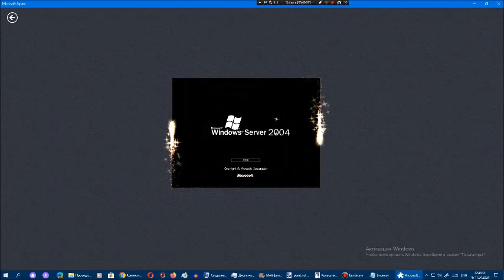Киберпазлы от Арсения Иванова. Глава 120. Часть 14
120-ая глава рубрики "Киберпазлы от Арсения Иванова":
Часть 1. Windows 120 (было)
Часть 2. Windows 120 Space-Side Edition (было)
Часть 3. Windows 120 Sea Breeze Edition (было)
Часть 4. Windows Server 2003 (было)
Часть 5. Windows Server 2008 (было)
Часть 6. Windows Server 2008 R2 (было)
Часть 7. Windows Server 2012 и Windows Server 2012 R2 (было)
Часть 8. Windows Server 2016 (было)
Часть 9. Windows Server 2019 (было)
Часть 10. Windows Server 2022 (было)
Часть 11. Windows Server 2025 (было)
Часть 12. Windows Server 2037 (было)
Часть 13. Windows Server 2001 (было)
Часть 14. Windows Server 2004 (было)
Часть 15. Windows Server 2010 (13 апреля 2024 года)
Часть 16. Windows Server 2119 (14 апреля 2024 года)
Часть 17. Windows Server 2328 (15 апреля 2024 года)
Часть 18. Windows Server 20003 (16 апреля 2024 года)
Часть 19. Windows Server 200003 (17 апреля 2024 года)
Часть 20. Windows Server 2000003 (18 апреля 2024 года)
После 120-ой главы 121-ая глава рубрики "Киберпазлы от Арсения Иванова":
Часть 1. Интро Бойфренда с изданием Space-Side (19 апреля 2024 года)
Часть 2. Интро Бойфренда с изданием Sea Breeze (20 апреля 2024 года)
Часть 3. Интро Бойфренда с изданием B-Side (21 апреля 2024 года)
Часть 4. Интро Бойфренда с изданием D-Side (22 апреля 2024 года)
Часть 5. Интро Бойфренда который делает Swodniw (23 апреля 2024 года)
Часть 6. Интро Бойфренда с изданием Mag-Side (24 апреля 2024 года)
Часть 7. Интро Бойфренда с изданием A-Side (25 апреля 2024 года)
Часть 8. Интро Бойфренда с изданием C-Side (26 апреля 2024 года)
Часть 9. Интро Бойфренда с изданием Minus (27 апреля 2024 года)
Часть 10. Интро Бойфренда с изданием Timeskip (28 апреля 2024 года)
Часть 11. Интро Бойфренда с изданием Neo (29 апреля 2024 года)
Часть 12. Интро Бойфренда с изданием EDM-Side (30 апреля 2024 года)
Часть 13. Интро Бойфренда который делает Microsoft Nepgear (1 мая 2024 года)
После 121-ой главы 122-ая глава рубрики "Киберпазлы от Арсения Иванова":
Часть 1. Концовка Бойфренда (с 2023 года) (2 мая 2024 года)
Часть 2. Концовка Бойфренда с изданием Space-Side (3 мая 2024 года)
Часть 3. Концовка Бойфренда с изданием Sea Breeze (4 мая 2024 года)
Часть 4. Концовка Бойфренда с изданием B-Side (5 мая 2024 года)
Часть 5. Концовка Бойфренда с изданием D-Side (6 мая 2024 года)
Часть 6. Концовка Бойфренда который делает Swodniw (7 мая 2024 года)
Часть 7. Концовка Бойфренда с изданием Mag-Side (8 мая 2024 года)
Часть 8. Концовка Бойфренда с изданием A-Side (9 мая 2024 года)
Часть 9. Концовка Бойфренда с изданием C-Side (10 мая 2024 года)
Часть 10. Концовка Бойфренда с изданием Minus (11 мая 2024 года)
Часть 11. Концовка Бойфренда с изданием Timeskip (12 мая 2024 года)
Часть 12. Концовка Бойфренда с изданием Neo (13 мая 2024 года)
Часть 13. Концовка Бойфренда с изданием EDM-Side (14 мая 2024 года)
Часть 14. Концовка Бойфренда который делает Microsoft Nepgear (15 мая 2024 года)
Скоро выйдут интро и концовки для Арсения Иванова с изданиями Swodniw, Mag-Side, A-Side, C-Side, Minus, Timeskip, Neo, Microsoft Nepgear и EDM-Side, которые будут в 11-й обновлении истории заставок телекомпании Арсений Иванов.